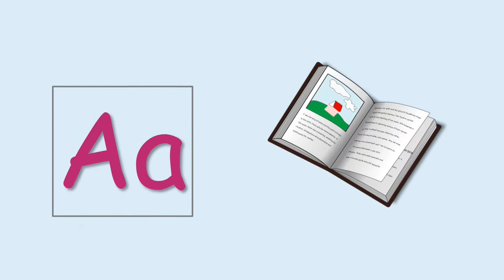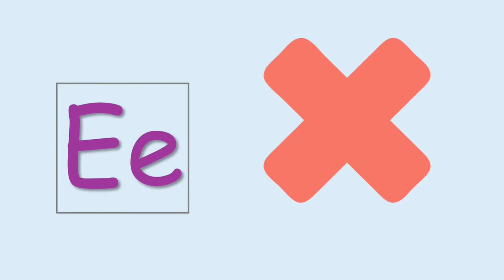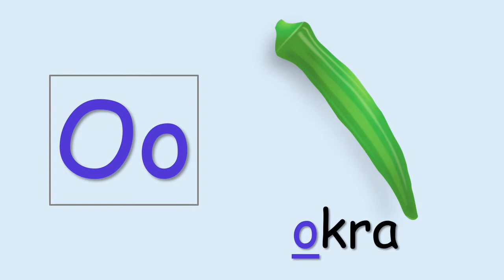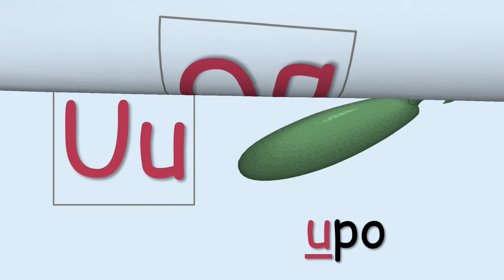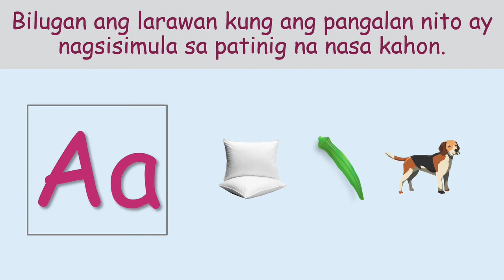Filipino - Patinig (A, E, I, O, U)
Patinig - Baitang 1

Mga halimbawa
Pagsasanay